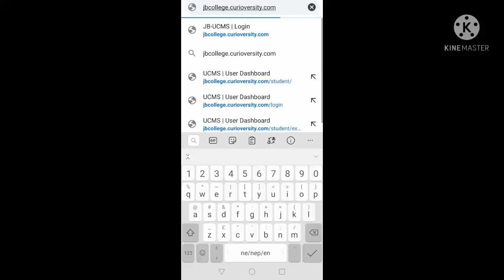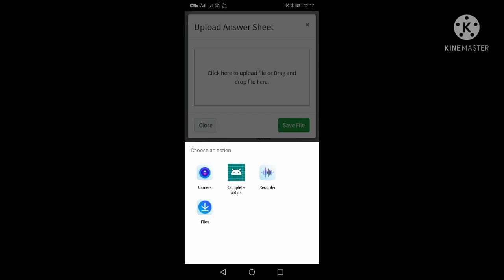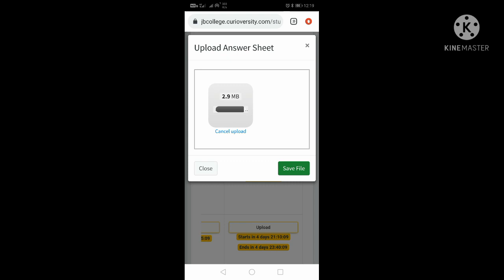Jagannath Barooah College Even Semester examination 2021...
Examination link

Note:   1)  pdf must be less than 10mb...
      2)       Rename the pdf  and name of the   pdf must be the   paper code or  date on which the exam held.